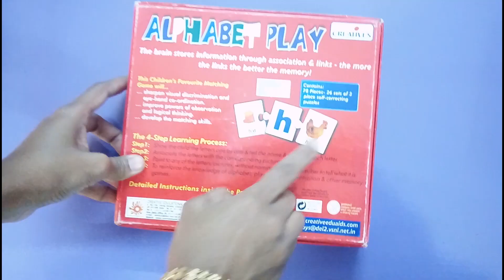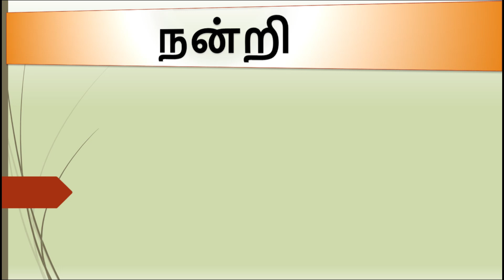4 முதல் 5 வயது குழந்தைகளின் வளர்ச்சி|4 to 5 Years Baby Growth & Development|Katral Elithu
Dear Friends

This video is about growth and development in 4 to 5 years children.

Warm greeting from Katral Elithu Channel.
This kids Educational Video Channel contains the useful Videos for parents and kids around various topics.  As a mother what I have learned and taught to my school going children are published in the channel. The topics include
Phonics Tutorial
Kids Programming Languages
Maths Tips and Tricks
Electronics for Kids
And more
I am sure these videos would be useful for parents and kids.  Your comments and suggestions are welcome and it will help me to fine tune the contents.
Wish you a happy learning.
Sharmila

Toys for 4 to 5 years:
- 120 pcs 12 Color Wooden Blocks Set
- Butterfly EduFields Magnetic Shapes Puzzles Toys for Kids
- Play Poco Magnetic Imagination Shapes - with 102 Magnetic Shapes

- Alphabet puzzle
- alphabet puzzle